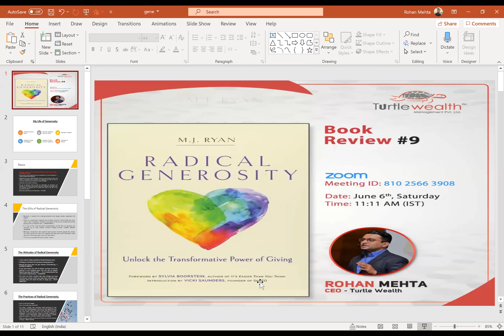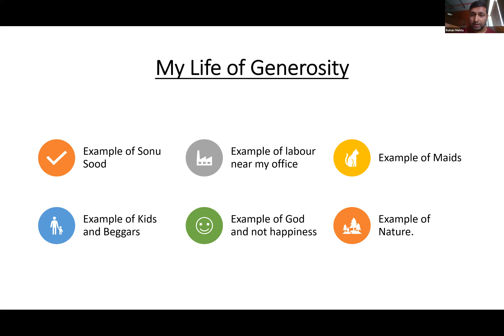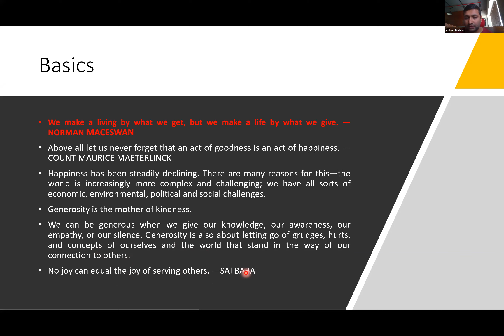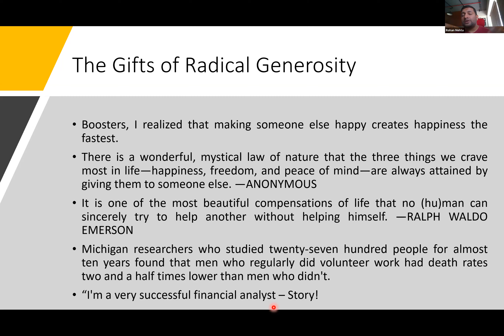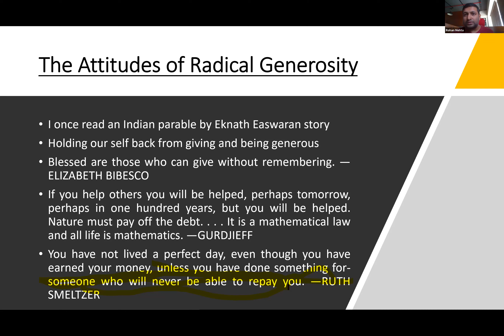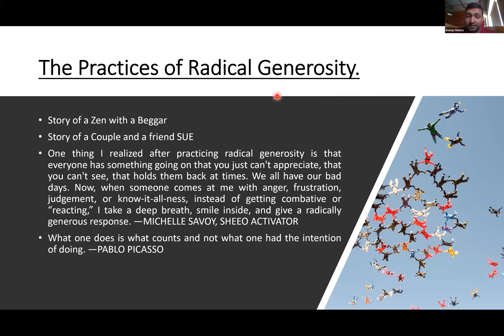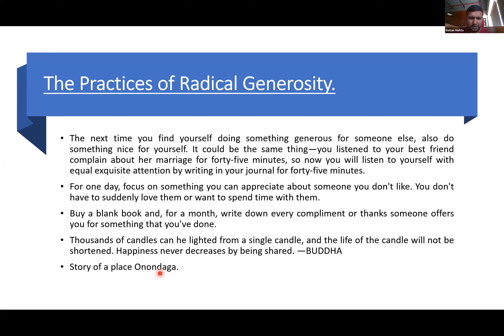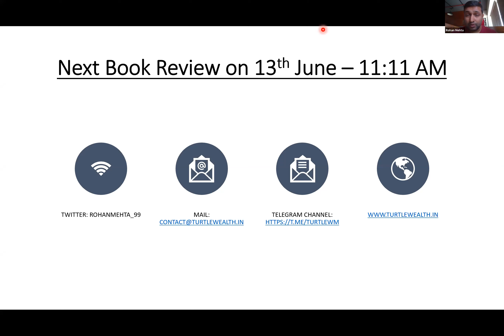Book Review #9: Radical Generosity